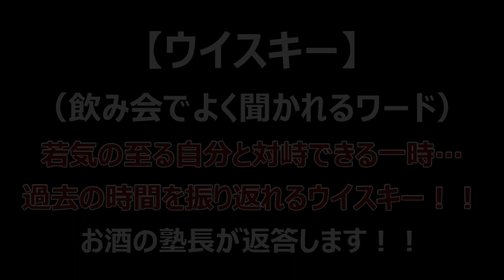【飲み会でよく聞かれるワード！！ お酒の塾長が返答します！！】【オールド ボトル(ウイスキー)って何ですか？】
若気の至る自分と対峙できる一時…
過去の時間を振り返れるウイスキー！！
その存在がオールド ボトル…

【目次】
00:00～　オールド ボトル(ウイスキー)
01:28～　オールド ボトルの呑み方
02:41～　オールド ボトルの定義…
04:08～　数十年前の仕込み…
05:44～　お酒の塾長も知らない世界…
06:51～　流通年代の調査も魅力
07:50～　オールド ボトルのまとめ